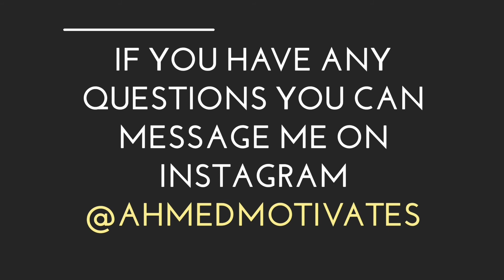NEW YEAR RESOLUTIONS 2019 - WATCH THIS | VLOG #28 | Ahmed Motivates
Aur Awaam Kya Haal Chal

Today I'm Gonna Talk About NEW YEAR GOALS 2019

Wanna See English Version of This Video Head Over To My Instagram

❤️if You Liked The Video Share it With
Anyone Who Can Benefit From it❤️

Having Any Questions in Your Mind ?

Source of The information Used in The Video is inspired by :

Qasim Ali Shah is a Public Speaker- Teacher- Writer- Corporate Trainer & Leader for every age group- Businessmen- Corporate executives- Employees- Students- Housewives- Networkers- Sportsmen and for all who wish everlasting Success- Happiness- Peace and Personal Growth.